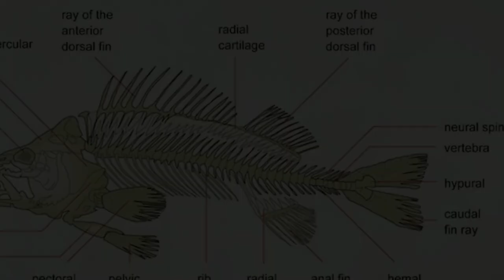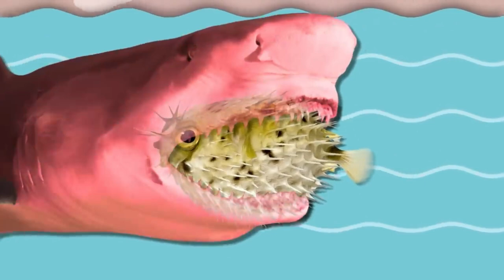এমন এক প্রাণী যেটা পেট ছিড়ে বের হয়ে যেতে পারে ! Amazing Animals Behavior || Mayajaal || মায়াজাল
Hello viewers,
In this video you can gather a brief knowledge about Amazing Animals Behavior and phenomenon like birds, fish, snake, alligator etc in this video with my Bangla voice over for educational and knowledge purpose only like mayajaal bangla, maya jaal, rohosso tube, odvut 10,unknown facts bangla video. Everything i discuss in this video elaborately. This video increase your knowledge about this topic. Keep watching my videos.

Title:- এমন এক প্রাণী যেটা পেট ছিড়ে বের হয়ে যেতে পারে ! Amazing Animals Behaviour || Mayajaal bangla

1. Amazing Animals Behaviour
2. unknown facts bangla
3. amazing facts bangla
4. interesting facts bangla
5. mysterious video

Thanks.